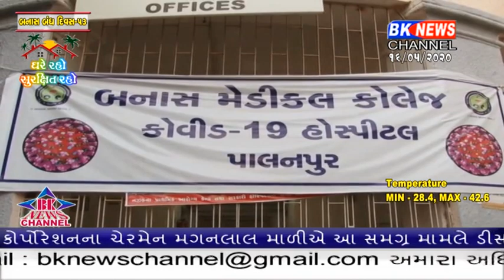જીલ્લામાં કોરોના પોજીટીવ દર્દીઓનો રિકવરી રેટ 64.28 ટકા છે.